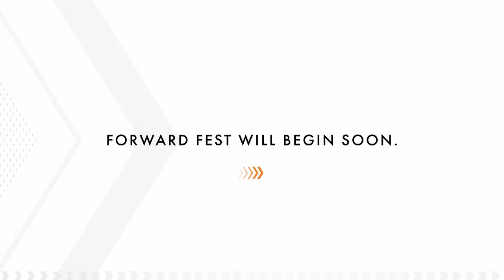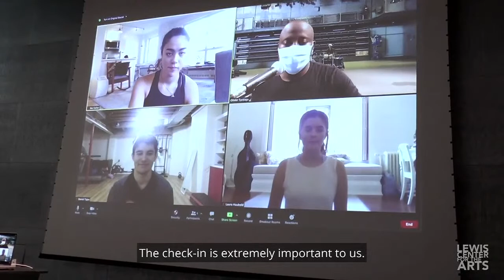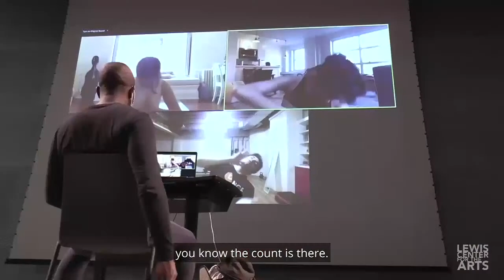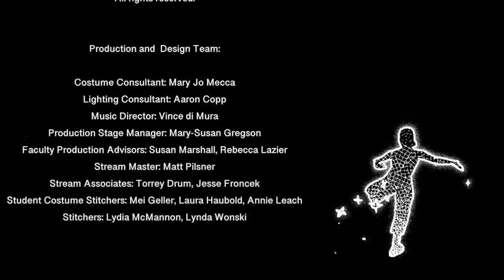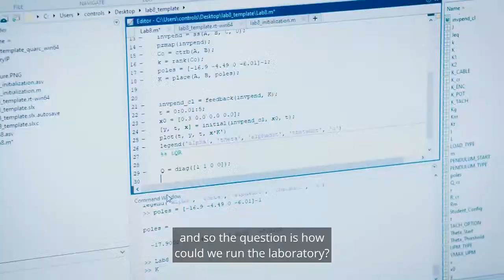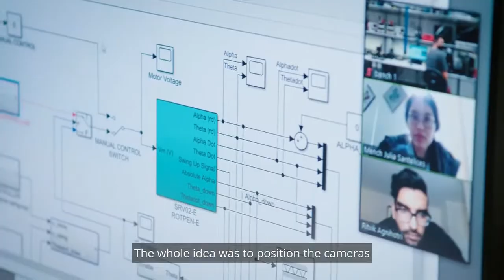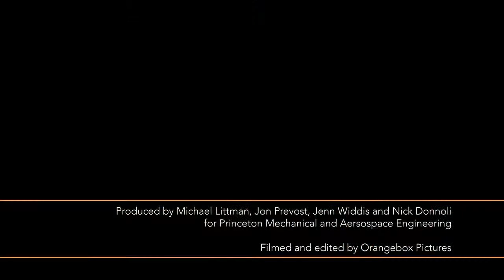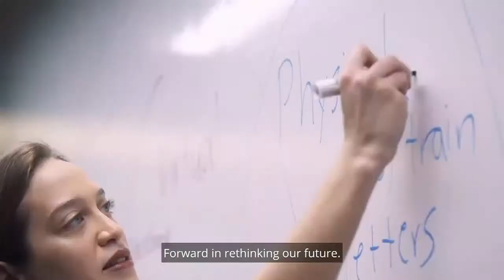Alumni Forward Thinkers on Resilience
Princeton alumni, like the University that nurtured them, know that complexity is challenging. But it is also inspiration to move forward. The first Forward Fest session in February highlights the Princetonians who have pursued a wide variety of vocations and activities, faced impediments on their paths, and have mined their resilience (and strengthened that of others) to continue forward.

Panelists include:
Josh Brankman '99, Executive Director, Outward Bound USA
Elizabeth R. Henry, MD (Dr. Liz), Pediatrician and parent coach
Suleika Jaouad '10, Journalist, author and advocate

Moderated by Heather Gerken '91, Dean and Sol & Lillian Goldman Professor of Law, Yale Law School